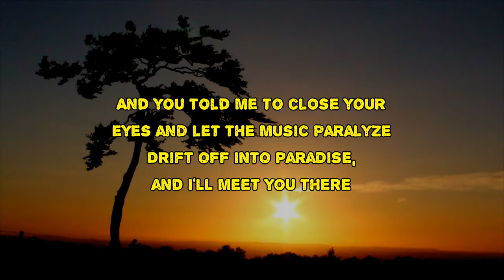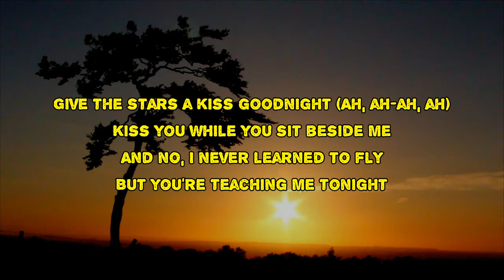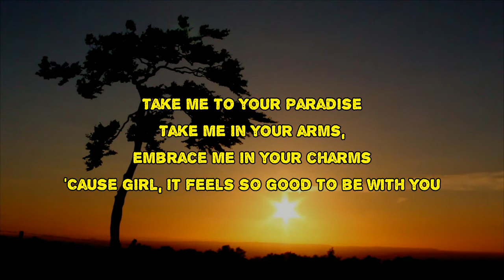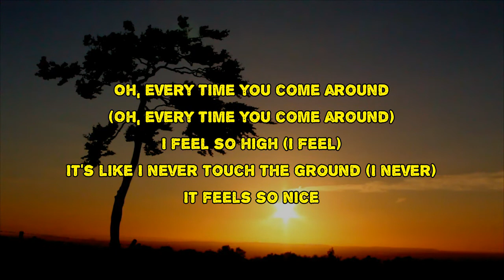Surfaces & Xavier Omär - Come Around (Lyrics)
Come Around by Surfaces & Xavier Omär
Album: Pacifico

Come Around Lyrics:

G-force while the gravity is pullin' my skin
I try to catch myself but can't help that I'm stuck in a spin
It's been like this since you decided that you would let me in, let me in
And you told me to close your eyes and let the music paralyze
Drift off into paradise, and I'll meet you there
Oh, every time you come around
I feel so high
It's like I never touch the ground
It feels so nice
Give the stars a kiss goodnight (goodnight)
Kiss you while you sit beside me
And no, I never learned to fly
But you're teaching me tonight
Take me to your paradise
Take me in your arms, grace me in your charms
'Cause, girl, it feels so good to be with you
Oh, every time you come around (every time you come around)
I feel so high (I feel)
It's like I never touch the ground (I never)
Never touch the ground